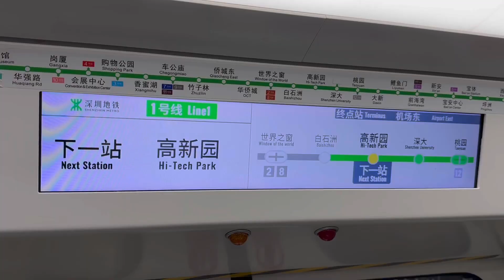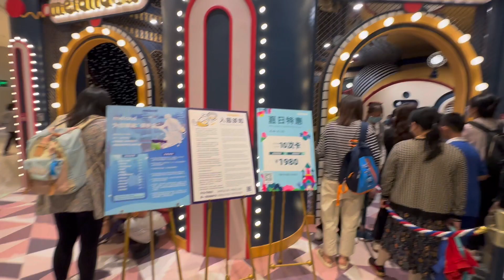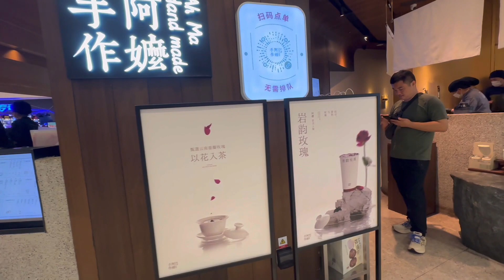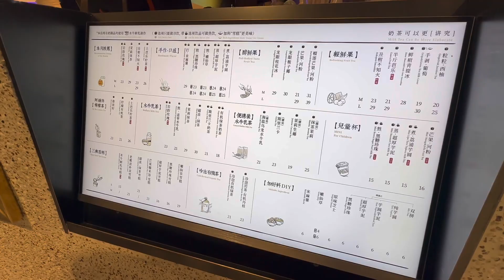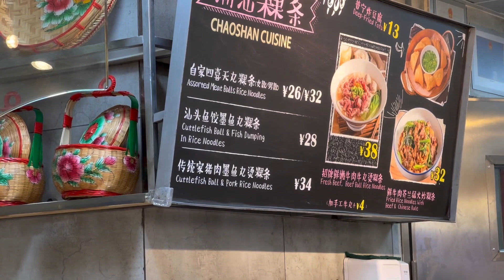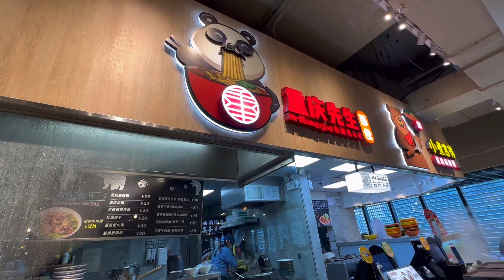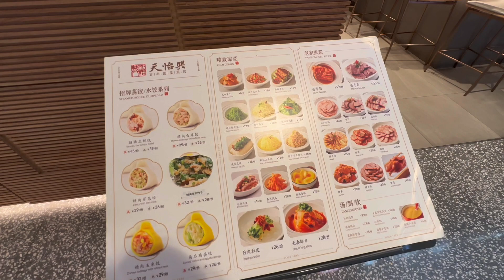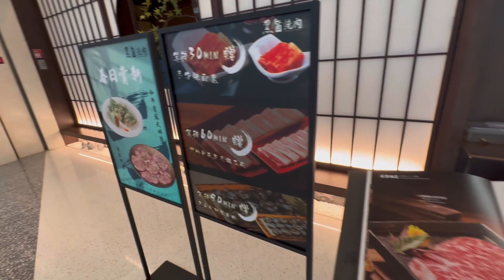【南山🇨🇳萬象天地】日本大師設計 深圳最靚嘅商場？人氣大型購物勝地 兒童遊玩 機鋪溜冰 特色餐廳茶飲 美食廣場 深圳地鐵一號線直達 華潤萬象天地 the mixc world, Shen Zhen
✴️更正✴️ 從香港【落馬洲站】出發，在【會展中心站】轉線，【高新園站】下車！就來到目的地 2017年年底 開幕的【萬象天地 Mixc World】。